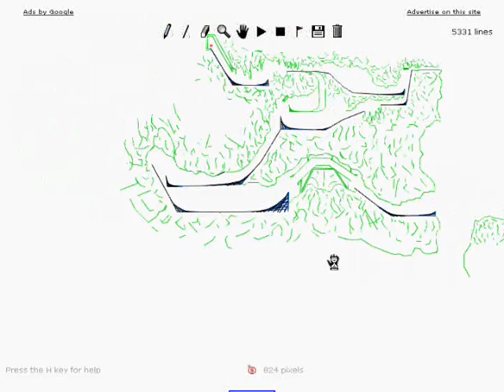Line Rider - Ride The Mountains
11-02-07   my first great line rider/
mon premier meilleur line rider